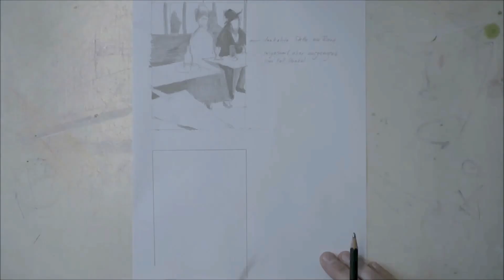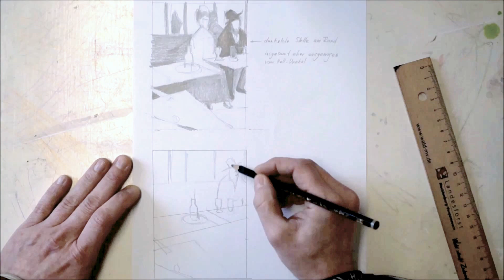Tutorial Anfertigen einer Kompositionsskizze